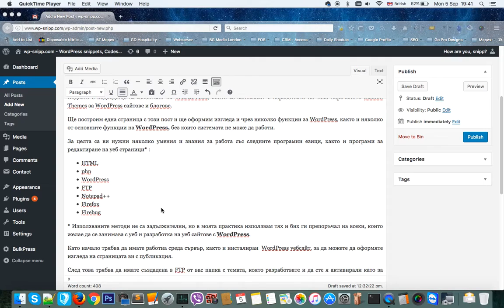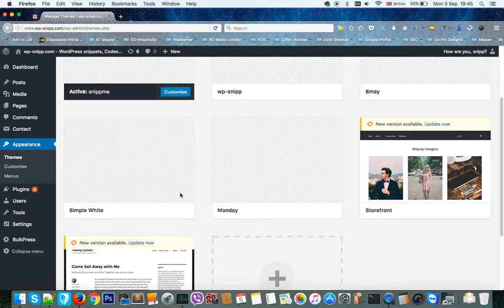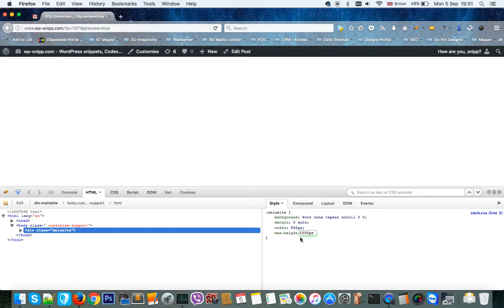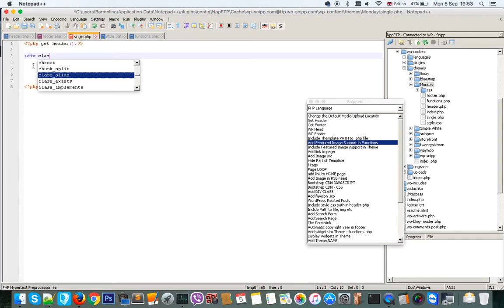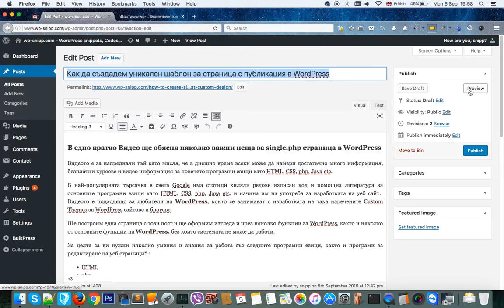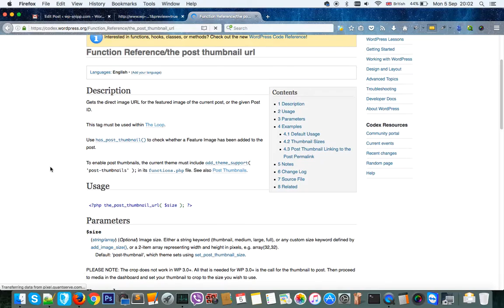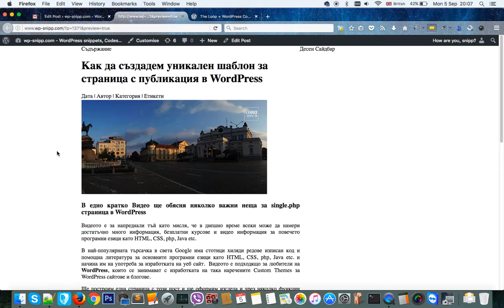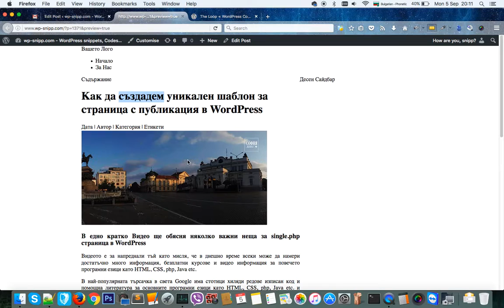Как да създадем уникален шаблон за страница с публикация в WordPress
В едно кратко Видео ще обясня няколко важни неща за single.php страница в WordPress

Видеото е за напреднали тъй като мисля, че в днешно време всеки може да намери достатъчно много информация, безплатни курсове и видео информация за повечето програмни езици като HTML, CSS, php, Java etc.

В най-популярната търсачка в света Google има стотици хиляди редове изписан код и помощна литература за основните програмни езици като HTML, CSS, php, Java etc. и начина им на употреба за изработката на уеб сайт.  Видеото е подходящо за любители на WordPress, които се занимават с изработката на така наречените Custom Themes за WordPress сайтове и блогове.

Ще построим една страница с този пост и ще оформим изгледа и чрез няколко функции за WordPress, както и няколко от основните функции на WordPress, без които системата не може да работи.